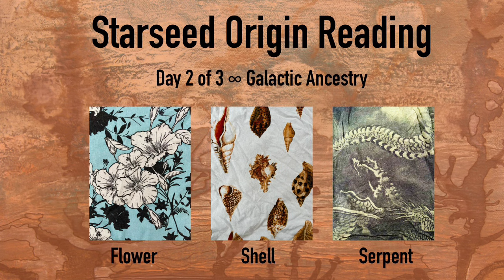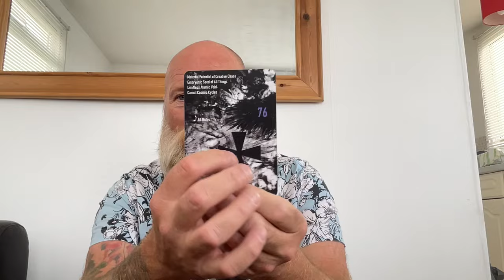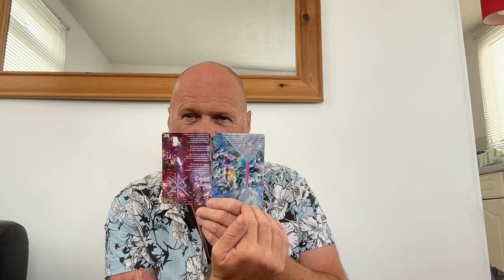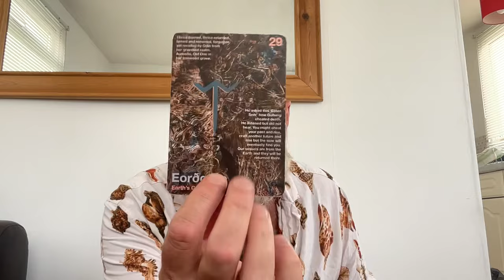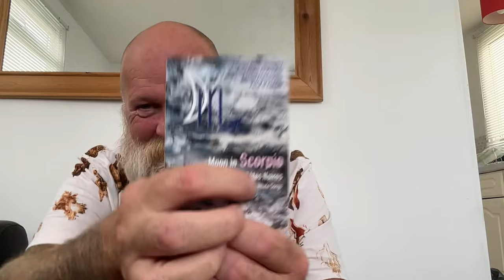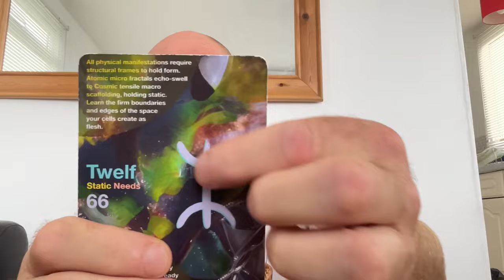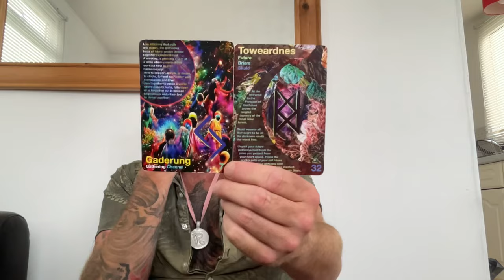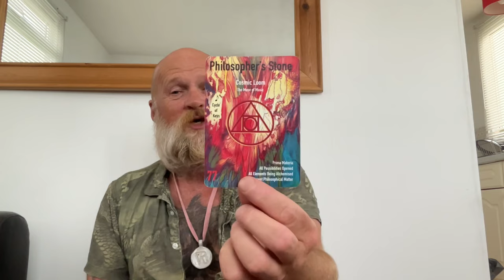Star Seed Origin Reading 2 ∞ Tribal Galactic Ancestry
Wassail Beautiful People - Star Seed Origin Reading ∞ Tribal Galactic Ancestry

Time Stamps
Flower 0:55
Shell 21:00
Serpent 46:43

All my readings are free. I don’t hide any posts behind a paywall. Show your love by donating to me and my channel @

Decks Created by Me & My Friends

Liffruma Healing Oracle Deck

Artwork by Ædan Sherry

Ceramic Liffruma Rune Stones were made by my beautiful friend Daniela Exley

Musical Alchemy of Astrology (not yet published)

Art by Cecilia Ana Bell